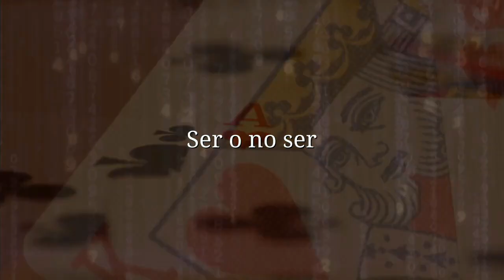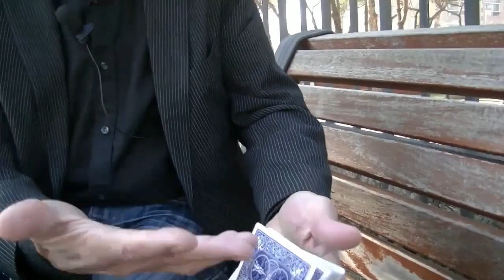🎭 Ser o No Ser - Mi juego favorito de Dámaso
Curso completo de cartomagia avanzada con los mejores efectos de magia con cartas de Dámaso Fernández.

En estos videos encontrarás algunas técnicas y efectos a los que Dámaso ha contribuido aportando interesantes ideas.

Todo ello lo ha conseguido gracias a la elección de una inteligente selección de herramientas que le han permitido crear y ejecutar estos milagrosos efectos de magia.

Como en cartomagia casi todo está inventado, sólo os podemos decir que esto que vais a ver aquí si no es nuevo, al menos es muy distinto a lo anterior o clásico, y ninguna de las joyas sobre las que Dámaso ha puesto sus manos ha ido a peor, al contrario siempre ha sido para ir un poco más allá.

🔥 El doble lift de Dámaso
🃏👍🃏 Comodines cazadores
🃏 Comodín inquieto
🤹🤵 El juego que Arturo de Ascanio haría a Dai Vernon
🎨 Pintaje Picassiano
✋ Empalme múltiple bajo la carta superior
🃏♥♠♣♦🃏 Jokers y Ases
💥😲 Display Ases
💦⚱ Agua y Aceite, 5 Fases DEMO
⚡↩ Stuart Gordon Turnover
🎃 Elemento Perturbador
👉🤚 Cuenta Hamman Dámaso
🎭 Ser o No Ser
🤯 Todo Dorsos
🎯 El juego que yo haría a Ascanio, Vernon y Kaps
💓 La Dama Inquieta
🐅 Wild Card

👇 Otros cursos que te pueden interesar